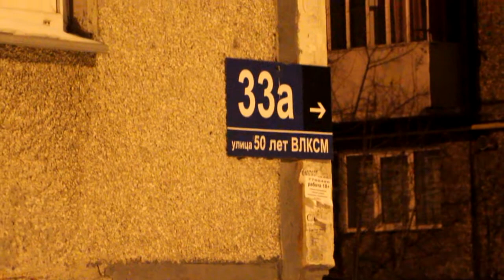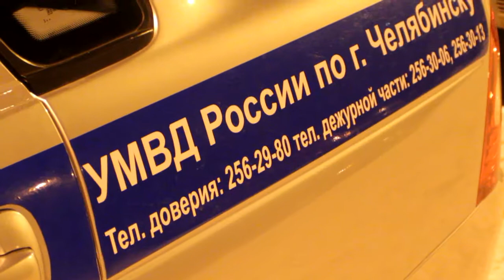Сотрудники ГИБДД задержали подозреваемую в убийстве.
Сотрудники ГИБДД Челябинска задержали женщину по подозрению в убийстве
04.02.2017 года 17 часов 20 минут от дежурной части отдела полиции «Металлургический» поступила сообщение о том, что  на улице 50 лет ВЛКСМ мужчина получил ножевое ранение в грудь. Ближайшим нарядом полиции, находившимся в районе происшествия, был наряд дорожно-патрульной службы полка ДПС ГИБДД УМВД России по городу Челябинску. Инспекторы незамедлительно прибыли по указанному адресу. В квартире был обнаружен труп мужчины 1962 года рождения с колото-резаной раной, в этой же квартире полицейские задержали женщину 1967 года рождения (супругу погибшего). При выяснении обстоятельств происшествия было установлено, что в ходе распития спиртных напитков между мужем и женой произошел конфликт, в результате которого женщина схватила нож и причинила мужчине ножевое ранение.
На место  была вызвана следственно-оперативная группа, женщина была задержана и доставлена сотрудниками ГИБДД в отдел полиции Металлургического района города Челябинска для дальнейшего разбирательства. По данному факту следственными органами возбуждено уголовное дело по признакам состава преступления, предусмотренного ч. 1 ст. 105 Уголовного кодекса Российской Федерации «Убийство». Санкция данной части статьи предусматривает максимальное наказание в виде лишения свободы на срок до 15 лет.
Подозреваемая в порядке ст. 91 Уголовно-процессуального кодекса Российской Федерации водворена в изолятор временного содержания.